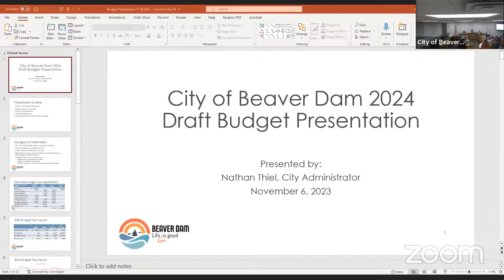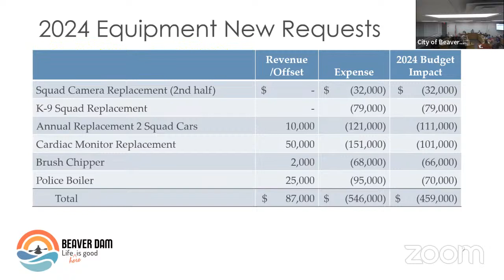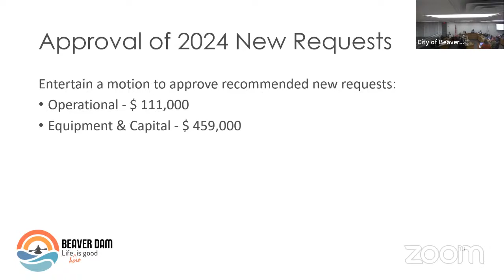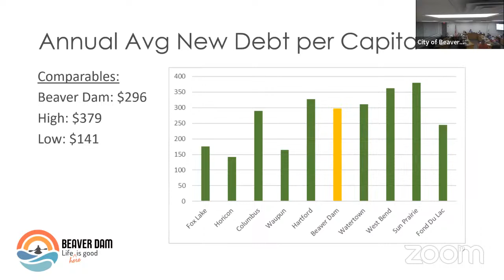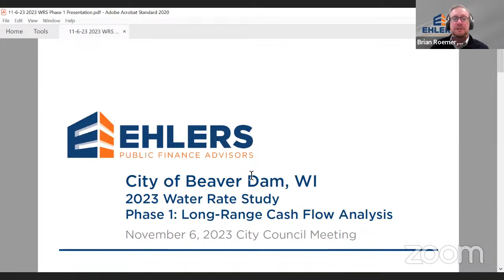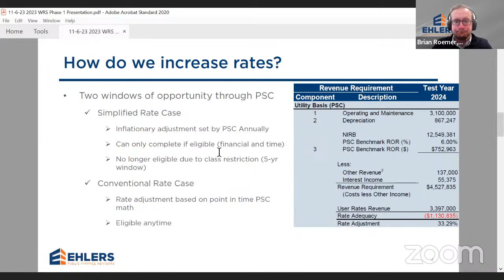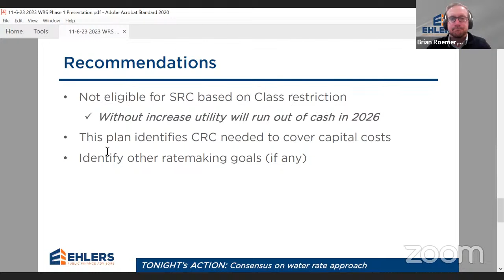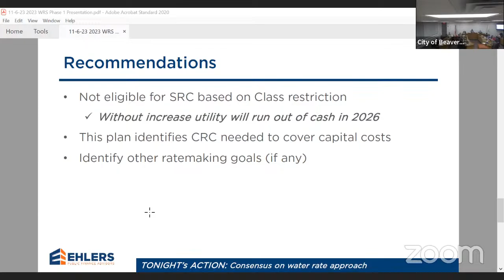Common Council Meeting